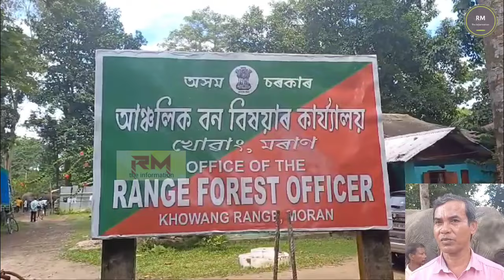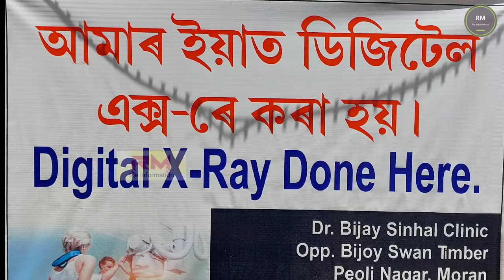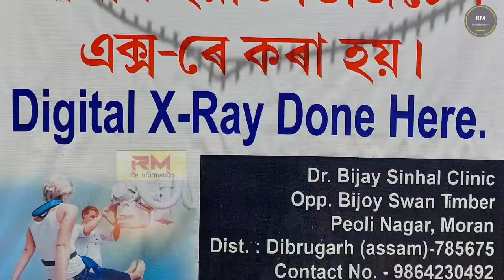খোৱাং আঞ্চলিক বন বিষয়া কাৰ্যালয়ৰ চৌহদত ঘৰচীয়া হাতীৰ পঞ্জীয়ন কৰিছে বন বিভাগে